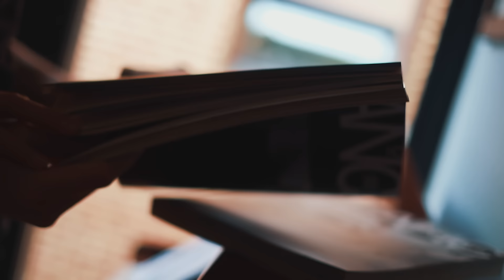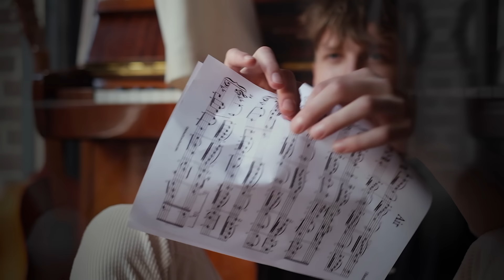Юля Паршута – Поговорить (Премьера клипа 2020)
Пусть всегда найдется время, чтобы ПОГОВОРИТЬ. О пустяках, о болезненном и трепетном. Искренний разговор – исцеляющая сила, которая есть у каждого из нас.
Так почему мы так редко ею пользуемся?

Director: Marina Adamova
Edit: Elena Filatova
DOP: Alexey Tokun
Cameraman: Daniil Kononov
Gaffer: Dmitry Koloskov
Focus: Evgenia Stvora
Camera mechanic: Philipp Ilyushenko
Helper: Vyacheslav Ivanov

Producer: Natasha Lybina
Assistant producer: Katya Glazova & Vladislava Kolodzinskaya

Actor: Artem Nemov, The Gogol Center

Style: Koshka Prishla
Style assistant: Alla Efremova
MUAH: Pavel Elfimov
Backstage: Anna Yarmarkina

the song written & produced by
Julia Parshoota & Alexander Veretennikov
Ilya Rezanov